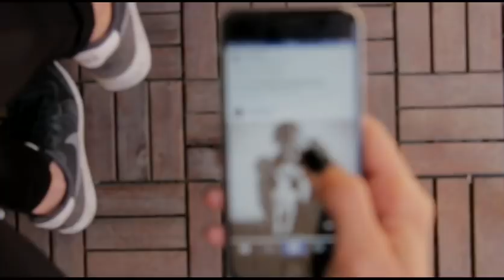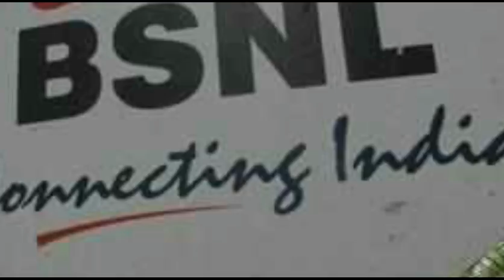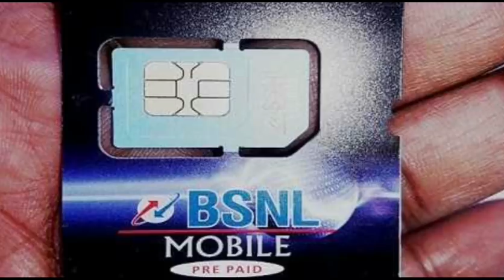বিরাট সুখবর ! মাত্র 74 টাকায় 6 মাস আনলিমিটেড l Jio, Vodafone-Idea, BSNL থাকলেই দেখুন l BSNL Offer